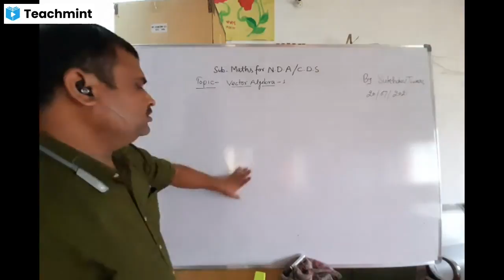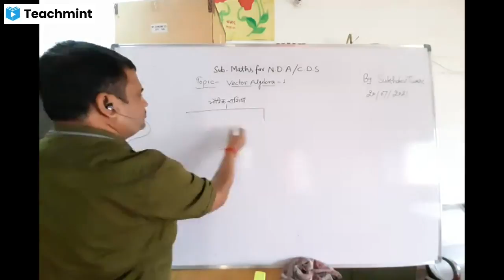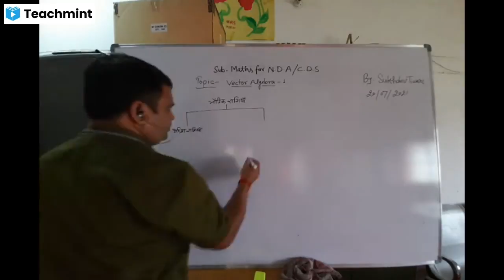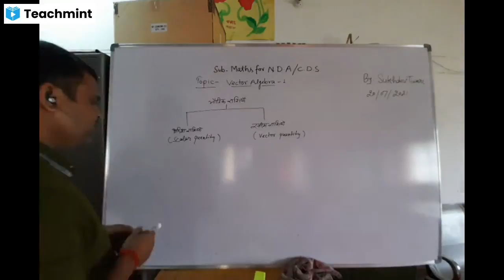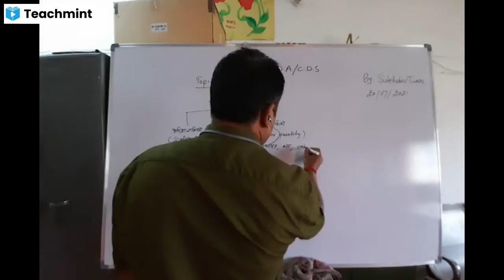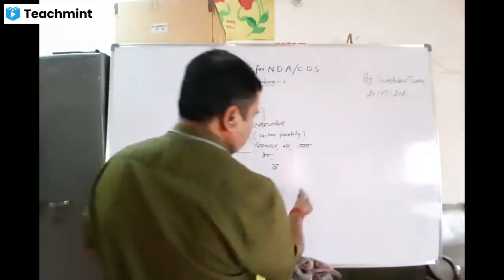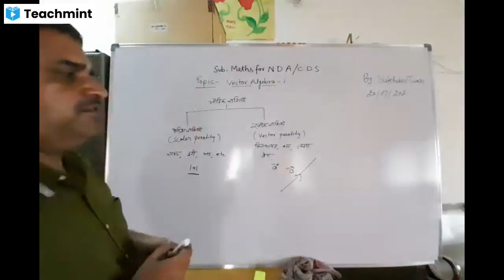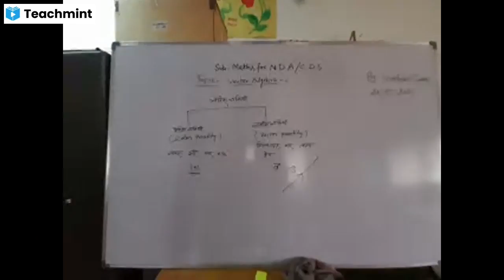20/07/2021 (NDA~1) Mayh BY Sukhdev Tiwari sir